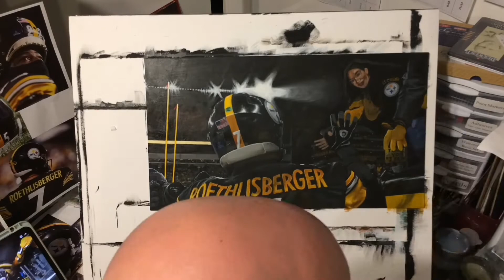Big Ben Roethlisberger Final Home Game Acrylic Painting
This piece captures a moment in the experience of the lucky lady in the upper right, when she shook hands with Big Ben on his way into the tunnel after the final home game of his career. I used M. Graham acrylic paints on Strathmore 500 series illustration board cut to 20x11.25". I chose that size to match the 16/9 television aspect ratio of the game broadcast.